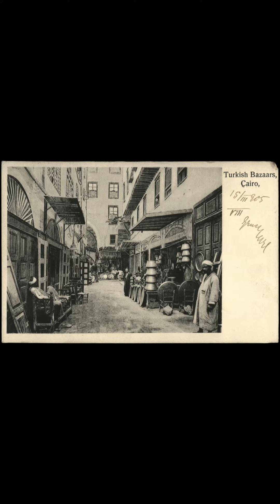Egypt Cairo Governorate Old Postcard